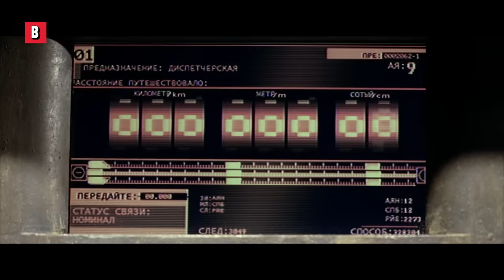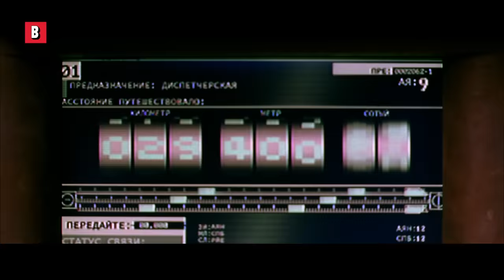Escape from the Prison Moon | The Chronicles of Riddick | CLIP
Turn out the lights and Vin shines.